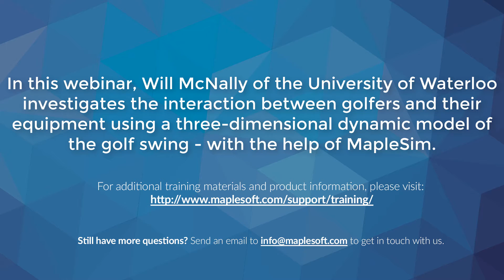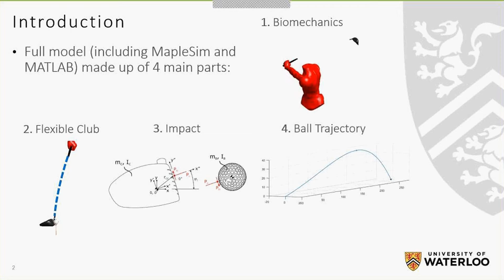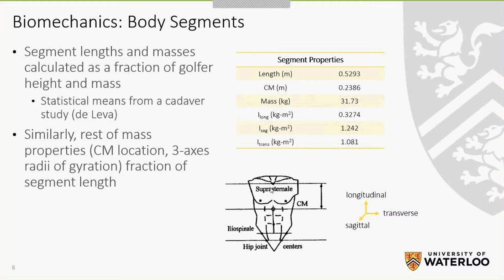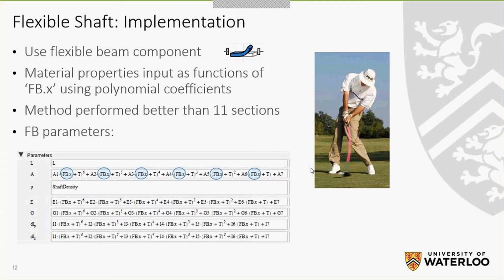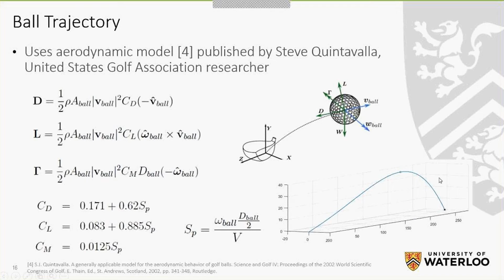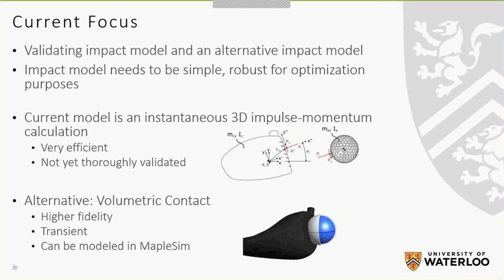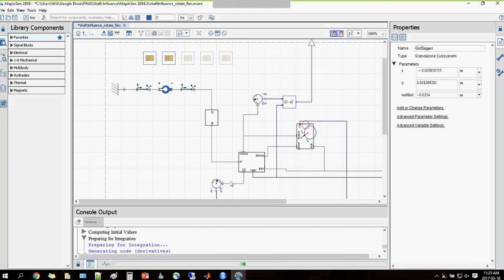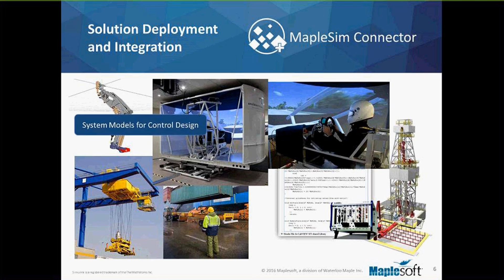MapleSim eSymposium Series: How MapleSim is Helping Build Better Golfers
Can better golfers be engineered? Watch our latest MapleSim eSymposium to find out!

In this webinar, Will McNally of the University of Waterloo investigates the interaction between golfers and their equipment using a three-dimensional dynamic model of the golf swing. Using the four main components of the model (biomechanics of the golfer, deflection of the shaft, impact between the clubhead and the ball, and ball flight) and MapleSim, an accurate representation of a real golf swing is created. This model has the potential to uncover an optimal swing for a given club, or an optimal club for a given swing.